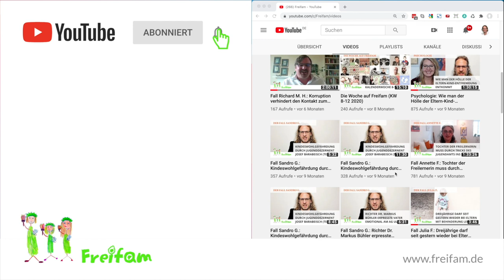Fall Giovanni B.: Jugendamt und Amtsgericht Reutlingen zerschlugen unfundiert Wechselmodell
Amtsrichter Philipp Ries entzog in Reutlingen dem Vater Giovanni B. willkürlich Teile der elterlichen Sorge und zerschlug so ein funktionierendes Wechselmodell, um die finanziellen Interessen der Mutter zu befriedigen.